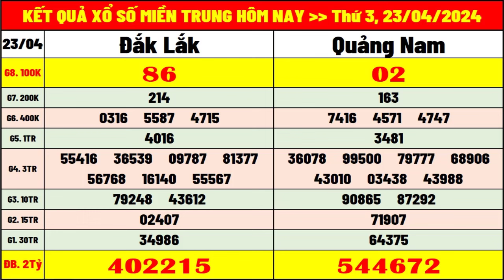Kết quả xổ số miền trung hôm nay thứ 3 ngày 23/4/2024 | kết quả xsmt: xs daklac, xs quảng nam